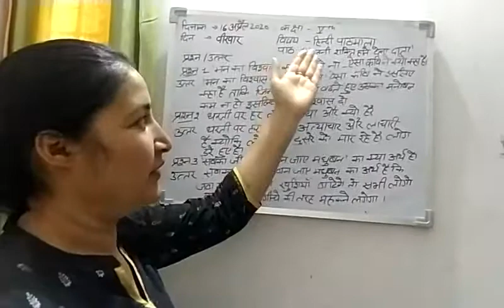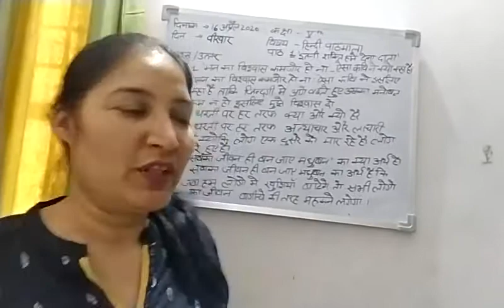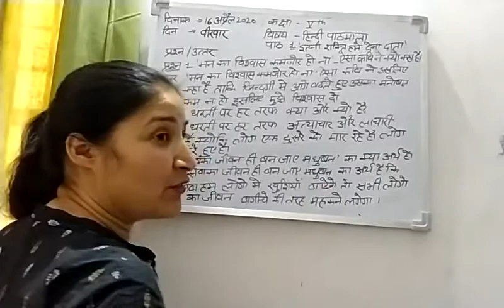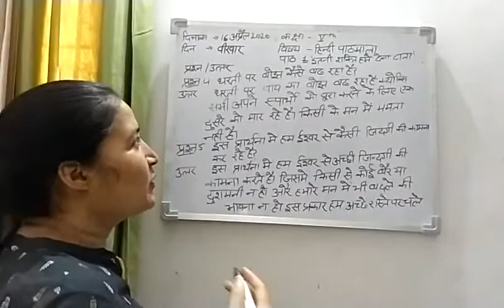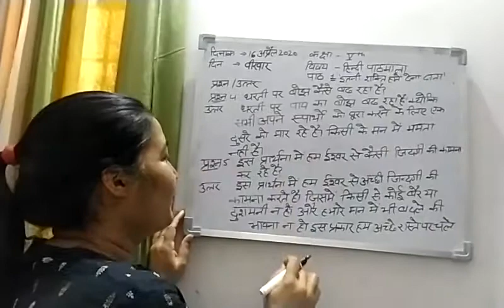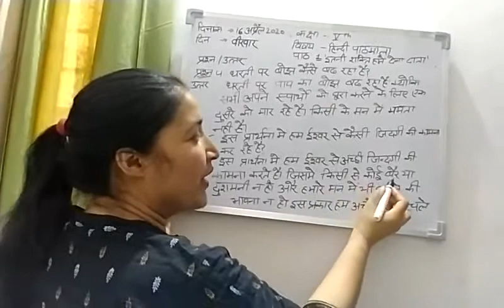Class-5, Subject- हिन्दी पाठमाला (पाठ-1 इतनी शक्ति हमें देना दाता , प्रश्न/उत्तर -2)